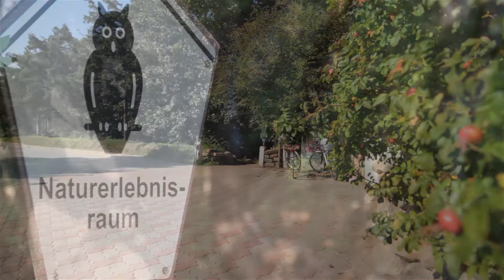Ferienwohnung Sylt - Kollundweg 19b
Ankommen und Entspannen - diese grüne Wohnoase am Friedrichshain ist etwas ganz Besonderes in Westerland. Die gesamte Anlage strahlt Ruhe und Harmonie aus. Alle Wohnungen haben ihren eigenen Charakter und erfüllen so die individuellen Ansprüche und Bedürfnisse ihrer Gäste.

Geschmackvoll und allergikerfreundlich eingerichtete 4-Sterne klassifiziert 2-Zimmer-OG-Wohnung für zwei Personen (ca. 50 m²), strandnah, in ruhiger Lage,

Wohnraum mit Couchgarnitur, Essplatz, Flachbild-TV, DVD-Player, Stereoanlage, CD-Player, Hotelsafe, Telefon mit Flatrate (nur Gespräche in das deutsche Festnetz möglich!), Internet-Zugang mit WLAN.

Küche mit Ceran-Kochfeld, Mikrowelle, Geschirrspüler.
Es stehen Ihnen auch ein Bügeleisen und ein Bügelbrett zur Verfügung. Wasch-Trockner.

Ein Bad mit Wanne, Duschwand, WC, Waschtisch und Fön. Handtuchtrockner,.

Ein Doppelschlafzimmer.
Alle Betten sind für Sie bezogen! Die Wäsche-Erstausstattung mit Bettwäsche und Handtüchern ist bereits im Mietpreis enthalten.

Außenbereich: Im Garten befindliche separate möblierte Terrasse, Sonnenschirm, Strandkorb, Fahrradständer, Parken am Grundstück.